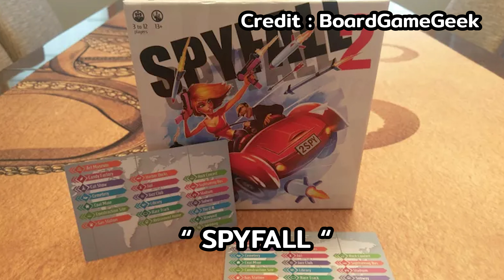6 เกณฑ์เลือกซื้อบอร์ดเกมยังไงให้ตรงสเปค